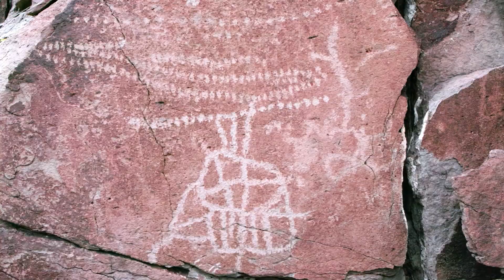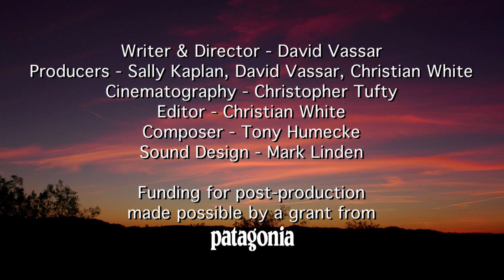Save the Desert National Wildlife Refuge Pt. 2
Time is running out. Help us tell the story.

The Desert National Wildlife Refuge, just outside the city lights of Las Vegas, is nearly 1.6 million acres and home to one of Nevada’s largest desert bighorn sheep populations. 1.2 million areas of the Desert Refuge were proposed as Wilderness by the US Fish & Wildlife Service in 1971. Immediately threatened by this round of military expansion is the broader Sheep Range proposed Wilderness (Sheep Range, Las Vegas Range, Gass Peak).

Created By Backcountry Pictures INC.